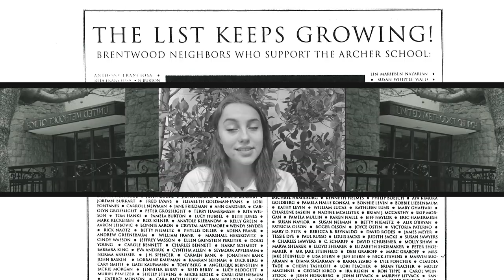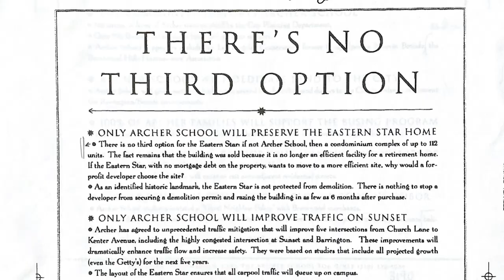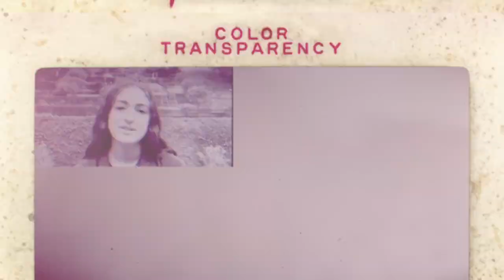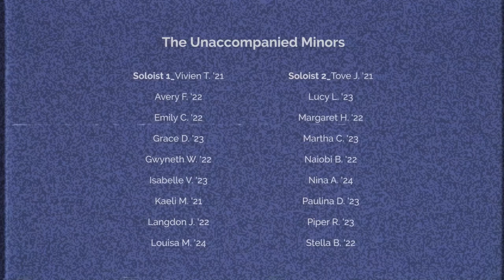The Story - Brandi Carlile (The Unaccompanied Minors Cover)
The Story performed by the Unaccompanied Minors and
featuring Archer Founders Megan Callaway, Victoria Shorr, and Dr. Diana Meehan

The Story, written by Phil Hanseroth, originally performed by Brandi Carlile

Arranged by Hannah O'Connor and Jayme Monsanto

Produced by Archer Communications, Archer Arts, and Victor Borachuk, JupiterReturn